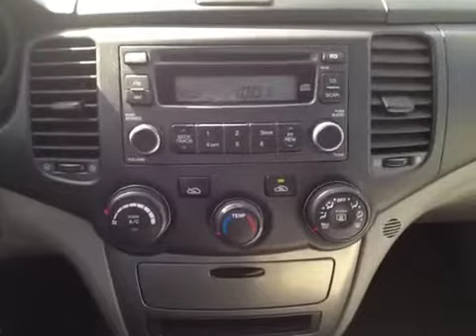2006 Kia Optima 2006.5 4dr Sdn LX Auto V6 4 Door Car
This is a 2006 Kia Optima 2006.5 4dr Sdn LX Auto V6 4 Door Car Front Wheel Drive with 5-Speed A/T transmission Blue[Deep Ocean Blue] color and Gray interior color.  This video is recorded and uploaded by cDemo Mobile Inspector.                                                         Detailed vehicle info with more photo(s) is available